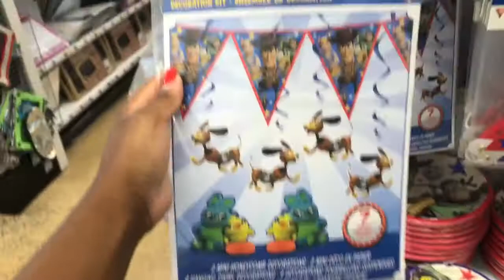Back-to-school shopping at Five Below | Fall 2019